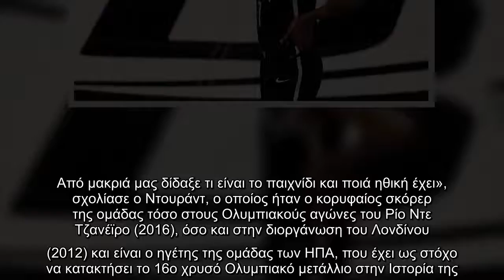Ντουράντ: «Εχουμε μέσα μας το DNA του Κόμπι»